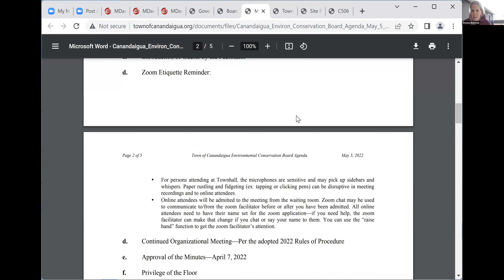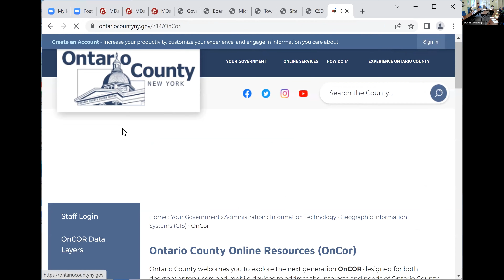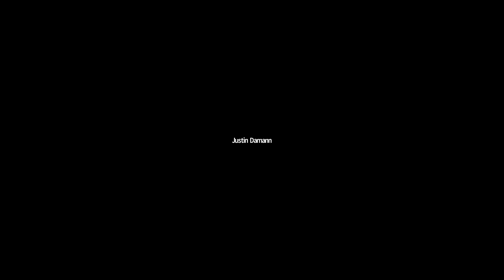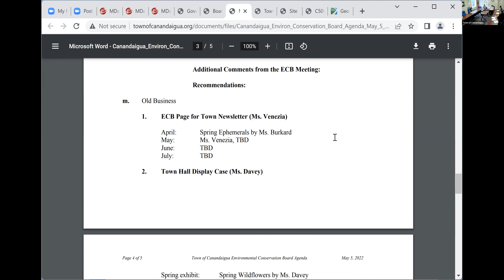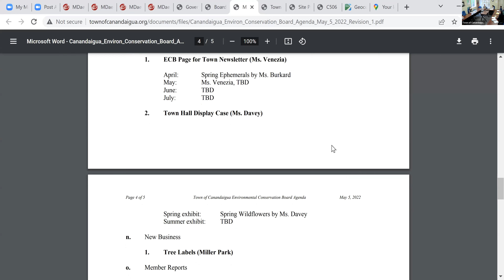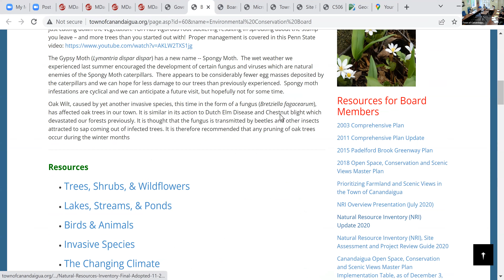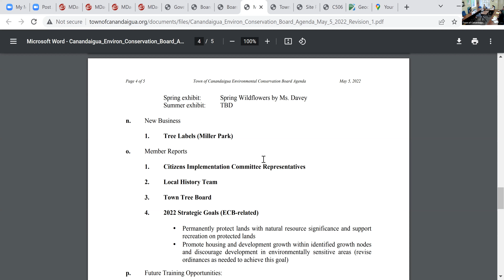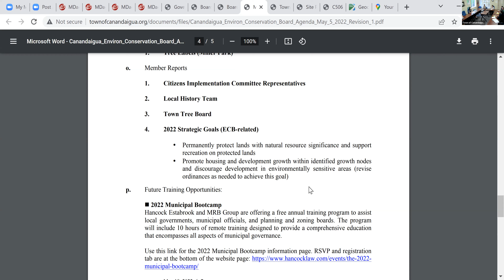May 5, 2022 - Environmental Conservation Board